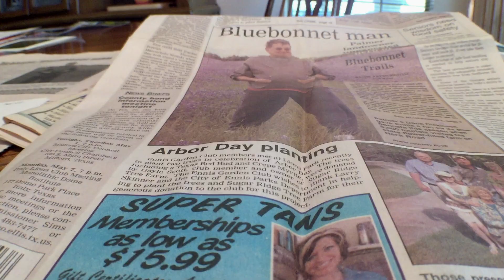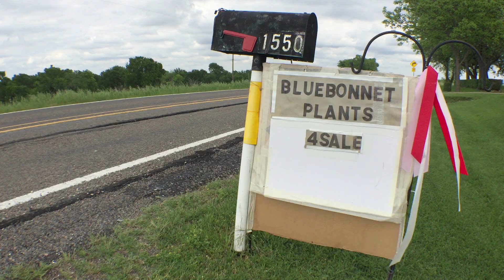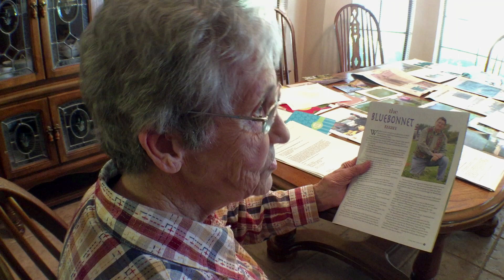bluebonnet man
In order to witness Texas bluebonnets in bloom sometimes means trespassing on private property.  But one man cherishes the idea of people coming from all over the world to walk on his fields and hillsides of bluebonnets.  This is The Bluebonnet Man's story.